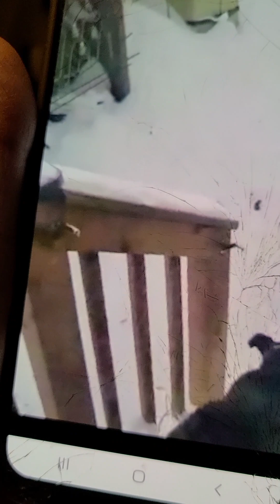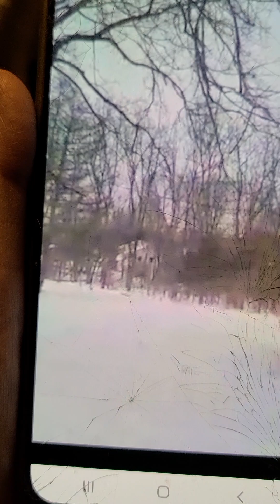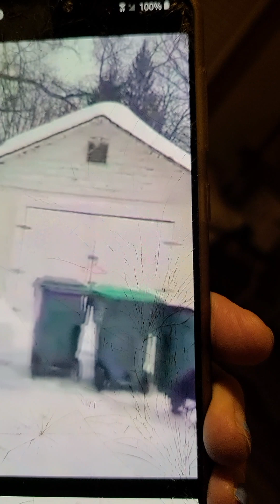March 15, 2017 My Last SnowStorm in Washingtonville, NY w/Saybelle